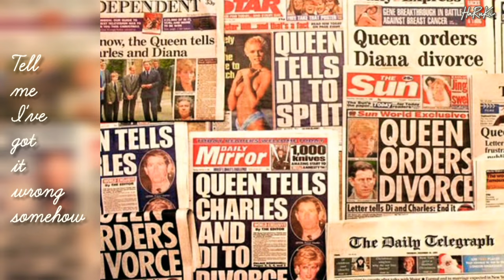Taylor Swift - Tolerate it // The real life of Charles & Diana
I edited this music video in honor of Princess Diana ❤